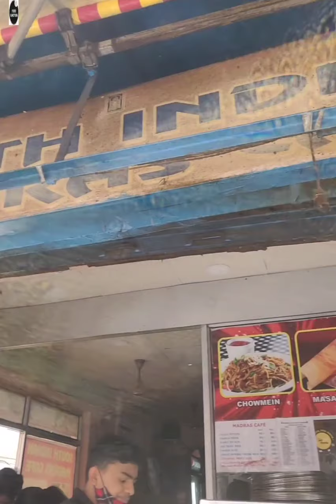Family Dosa||Delhi Street Food||Biggest Dosa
This one is very famous among the Delhilites. It is massive in size and one individual can't eat alone and it is so big that atleast 3-4 people can eat this easily.